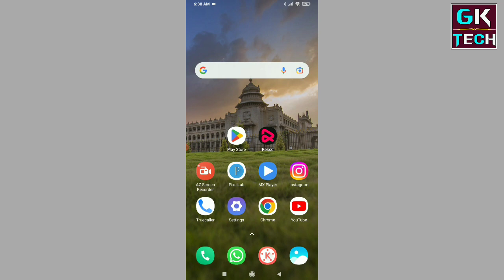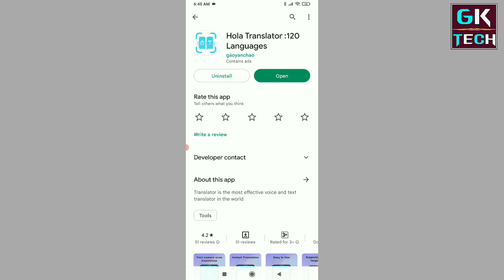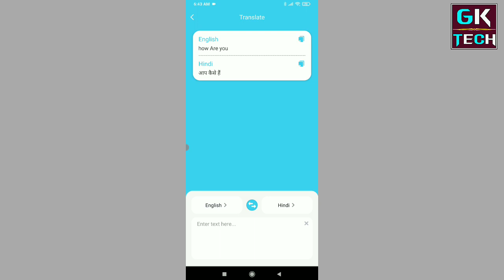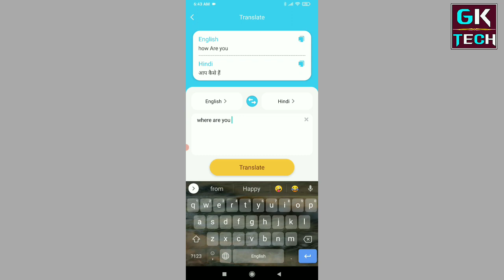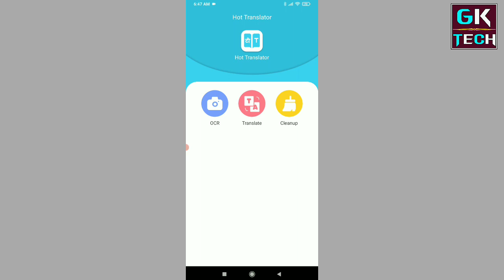Hola Translator APP Kaise Use Kare || How To Use Hola Translator APP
Namskar Dosto Is Video Me Mene Aapko Bataya Hai Ki Aap Hola Translator App Kaise Use Kare Ummeed Hai Apko Ye Video Pasand Aaya Hoga

video is for educational purpose only.Copyright Disclaimer Under Section 107 of the Copyright Act 1976, allowance is made for "fair use" for purposes such as criticism, comment, news reporting, teaching, scholarship, and research. Non-pro